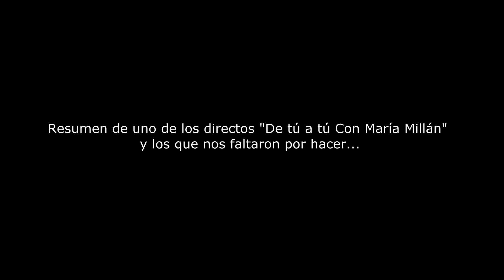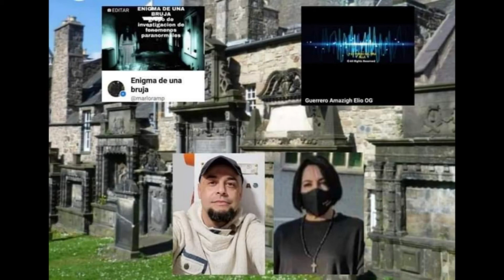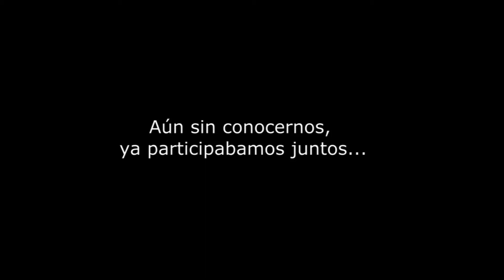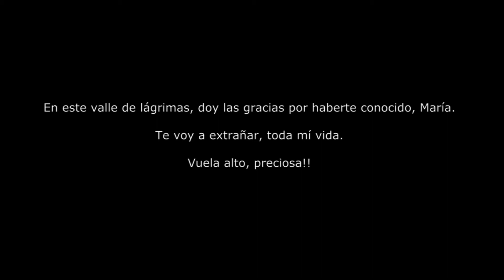HOMENAJE A MARÍA MILLÁN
Por merecimiento y para aquellos que quieran verlo, podrán apreciar lo grande que fue esta señora. No sólo por su profesionalidad, sino por su gran corazón.
En éste mundo del misterio, si me preguntasen quién es para tí una persona auténtica y leal, sin duda, te hubiera nombrado a tí María, la primera.
Saber que ya no estás aquí, me está hundiendo por dentro, porque para muchos de nosotros, has sido y eres, única e irrepetible.

Besos al cielo 🌹